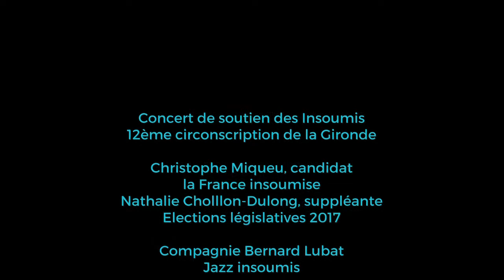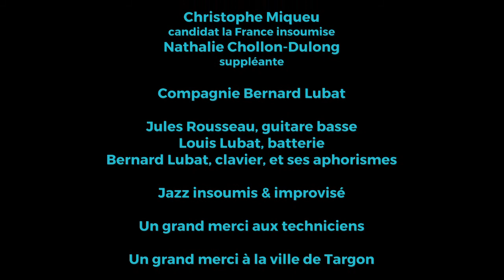Compagnie Bernard Lubat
Concert de soutien aux Insoumis de la 12ème circonscription de la Gironde, à Christophe Miqueu, candidat la France insoumise et Nathalie Chollon-Dulong, suppléante.

Jazz insoumis car improvisé.
Les œuvrier tauliers, artistes permanents de la Compagnie Lubat :

Bernard Lubat , indirecteur anartistisanalyste, insituactioniste, acharniste, amusicien jazzconcubin  et patati-patatphysicien (malpoly-instrumentiste, volcalpiniste, bruitaliste), fauteur complositeur, désarangeur, ininterprête, menteur en scène, scatrap'conteur, psychomédien, gestualiste et philos'autres

Fabrice Vieira  (abs), musicien guitariste volcaliste scatrapeur bruitaliste

Et les jeunesses musiciennes uzestiniennes :
Thomas Boudé (abs) , guitare
Louis Lubat, batterie
Jules Rousseau, guitare basse